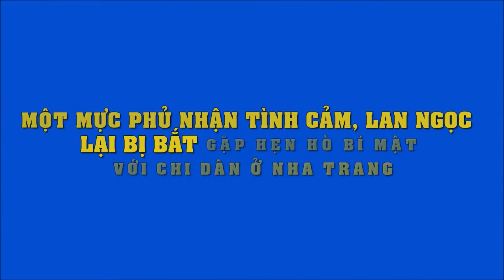Một mực phủ nhận tình cảm, Lan Ngọc lại bị bắt gặp hẹn hò bí mật với Chi Dân ở Nha Trang